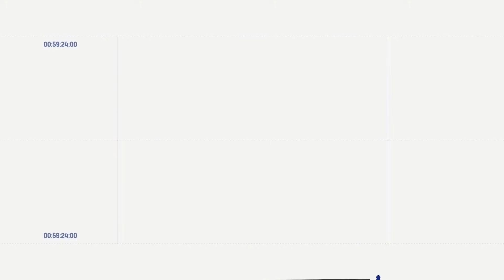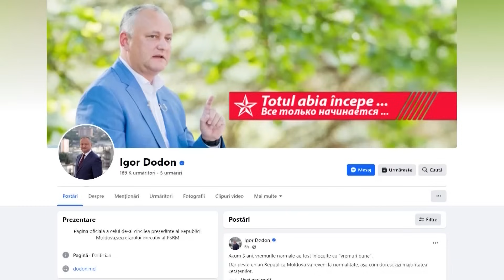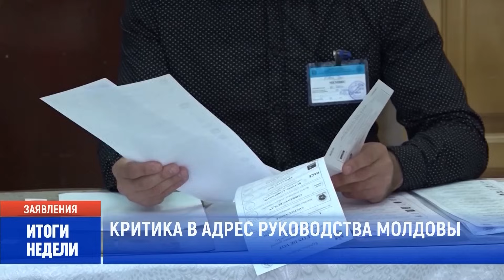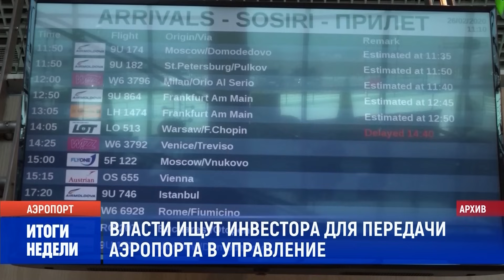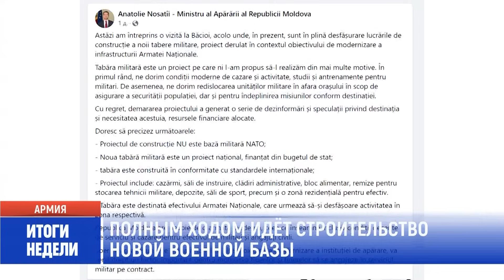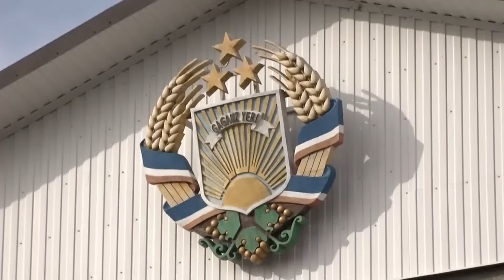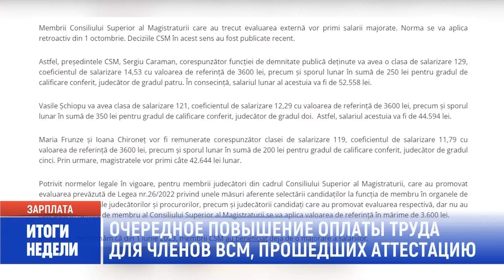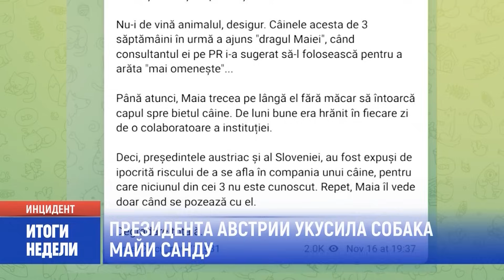ИТОГИ НЕДЕЛИ | 18.11.2023